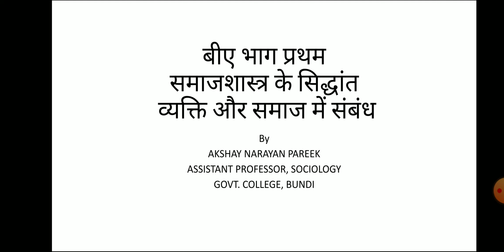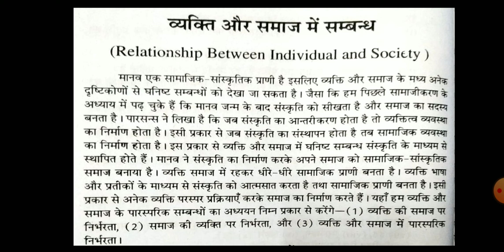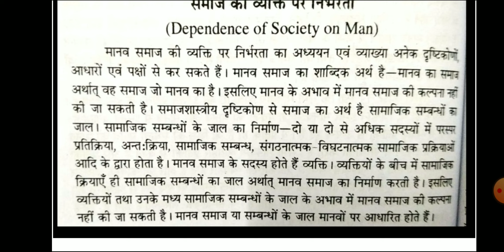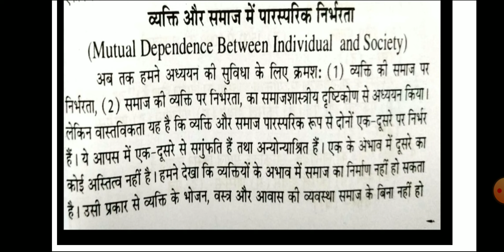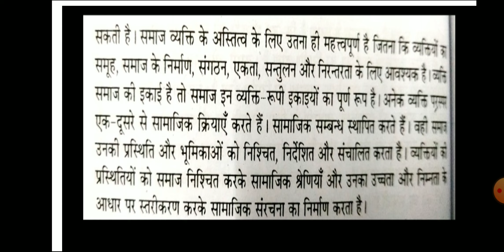B. A Part 1, Sociology, Paper 1, Principles of Sociology- Relationship between Individual and societ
By Akshay Narayan Pareek